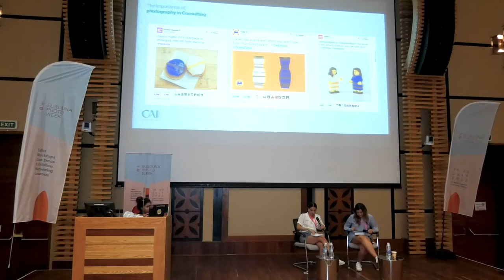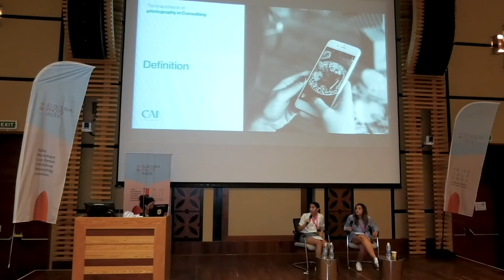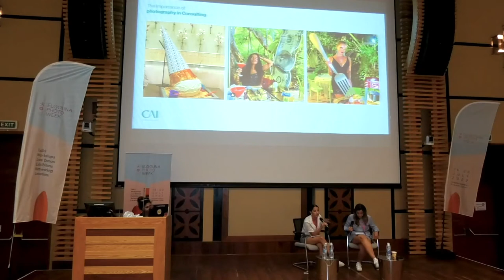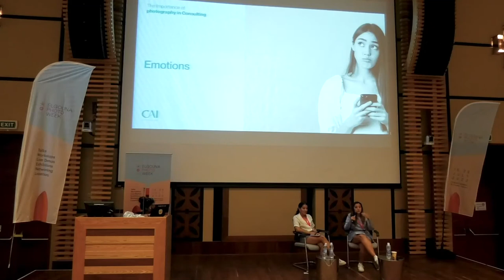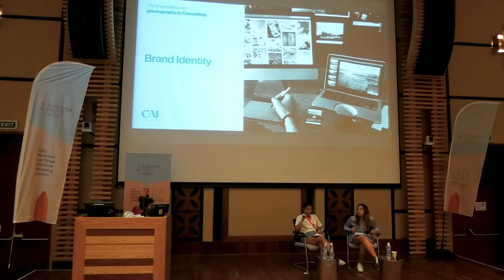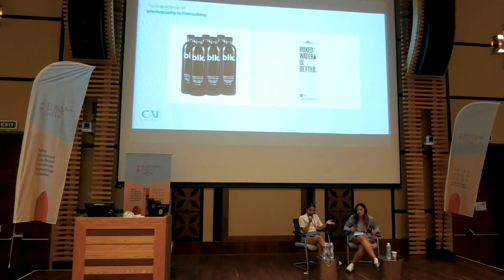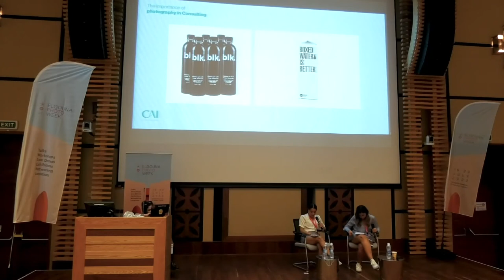"A Case Study with CAI and Associates" by Reem Saad & Rana Saad I EGPW 2022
Powered by CAI and Associates

Reem Saad
Reem graduated from California State University of Fullerton with B.A in Finance & Accounting. She then pursued an MBA and an M.S in Accounting at Bentley University in Boston. Reem was born with an affinity for traveling, experiences, cultures, and design. She has always found joy in immersing herself in cultures around the world. Reem lived in different cities, and traveled far and wide, gathering the information and experience necessary for her to pursue CAl and Associates. Outside of her professional career, she leads an active lifestyle. In her free time, Reem likes to play tennis, read books, or travel.

Rana Saad
Rana was born into a cultural exchange between the Saudi Arabian, and Egyptian culture. Rana went to British Schools until she started her educational journey at California State University of Fullerton where she earned her B.S. in Molecular Genetics and Biotechnology. Eventually, Rana pursued her M.S in Management at University of California, Irvine. All through her career, Rana enjoyed connecting people and ideas together in different fields. Her diverse background helped her adapt to different environments and individuals. In her free time, Rana loves to watch documentaries and travel.

𝗧𝗵𝗲 𝗕𝗶𝗴 𝗪𝗲𝗲𝗸𝗲𝗻𝗱 | 𝗝𝘂𝗹𝘆 𝟮𝟭-𝟮𝟯
𝗔𝘁 𝗧𝗨-𝗕𝗲𝗿𝗹𝗶𝗻 𝗖𝗮𝗺𝗽𝘂𝘀, 𝗘𝗹 𝗚𝗼𝘂𝗻𝗮